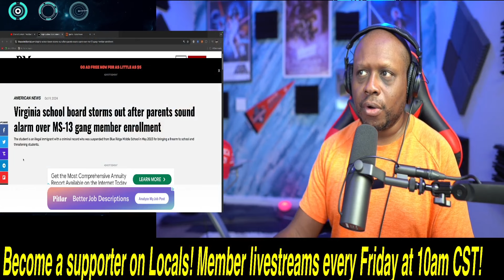Parent EXPLODES! School Board PROTECTS ILLEGAL ALIEN THREATENING students with GUN!